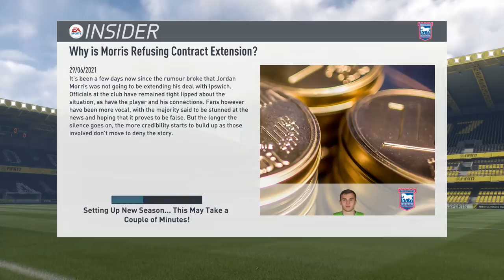REBUILDING IPSWICH TOWN!!! FIFA 17 Career Mode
Welcome to another episode in the FIFA 17 Career Mode Rebuilding challenge series! The whole objective of this rebuilding challenge is to see how many seasons it takes through simulation and transfer business to qualify for a Champions League final, it'll then be up to us to put our skills to the test and see if we can complete the job! For today's instalment of the series we are going to be rebuilding Ipswich Town!